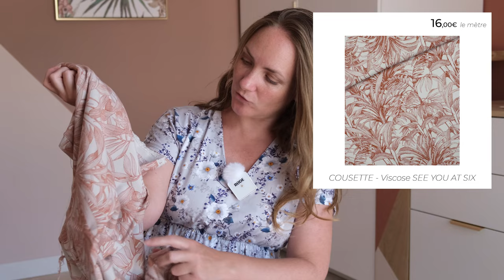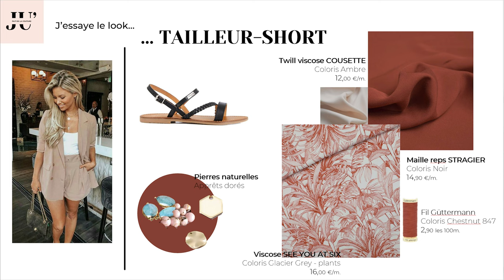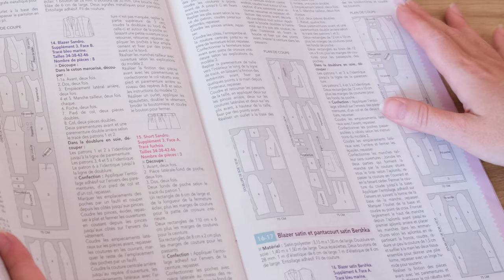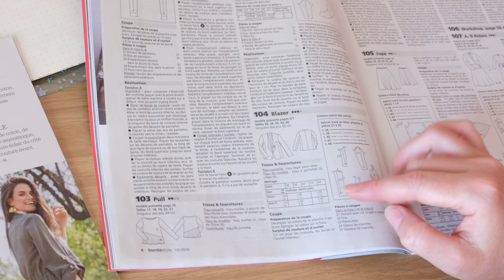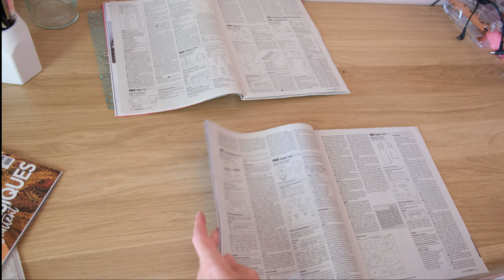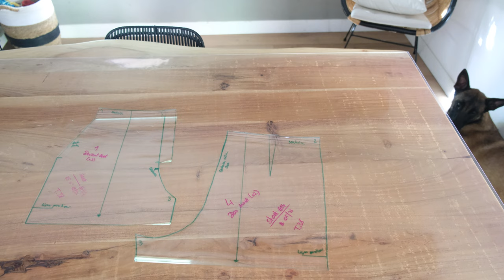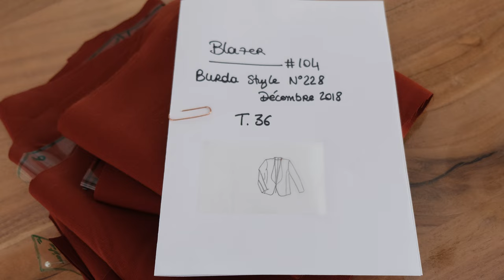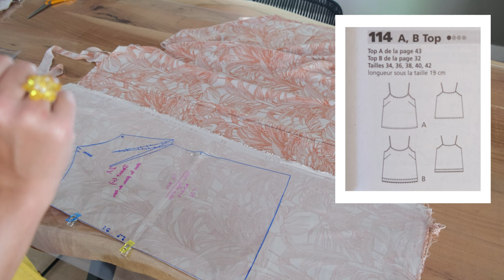Vlog couture - Je couds ma tenue pour l'été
Je vous propose de me suivre dans la réalisation de ma tenue de l'été à travers ce VLOG.

A bientôt,
Julie.

julie_couture_addict

- - - Tissus - - -

- - - bijoux - - -
Perles roses :

pendentif feuille :

- - - Crédits musicaux - - -